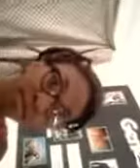Copy of Fruit juice with a slice of beet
1 peach, 3 handful of grapes, 2 handful of strawberries, 1 green apple, 1 lemon peeled, a chunk of ginger and 1 thick slice of beet! Remove pits, seeds, and stems, put everything into a very nice juicer, "Jack Le Lannne's Pro power juicer". Add ice and mixture into blender, mix well and enjoy!